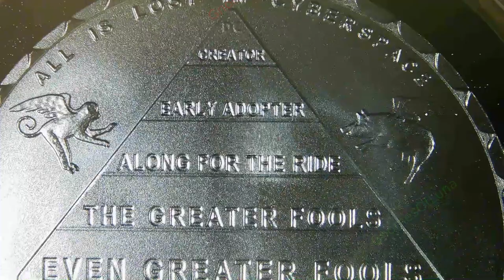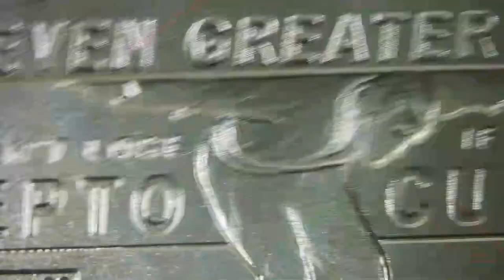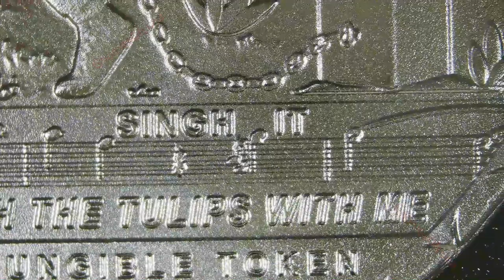Klepto Currency / Denomination: 0 NFT / Hard Times Token / Moonlight Mint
Klepto Currency
Hard Times Token

Mint: Moonlight Mint
Artist: Daniel Carr
Catalog #: HT_0NFT_Ag_1
Denomination: 0 NFT
Visible References: Sam Bankman-Fried / Scam Bank-Man Fraud, Nishad Singh, FTX